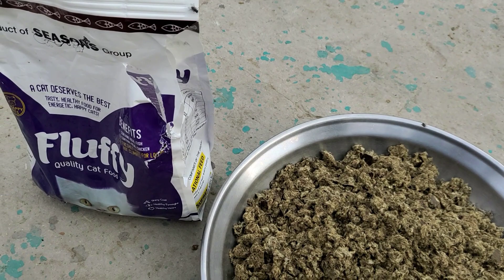aj pir bakry nay shuzi ko mara || animals safar with maaz ghouri